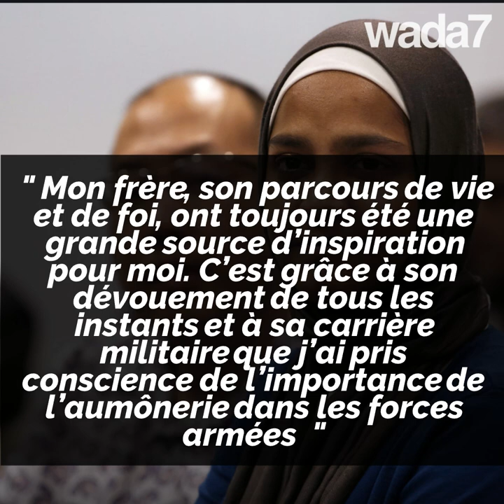1ère musulmane nommée aumônier au sein de l'U.S Air Force🧕🏻🇺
Saleeha Jabeen, d'origine indienne, est la 1ère femme musulmane voilée à être nommée aumônier au sein de l'U.S Air Force ! 🎖🧕🏻🇺🇸